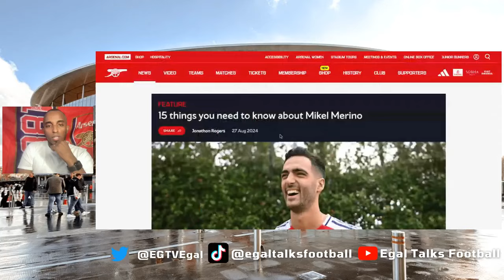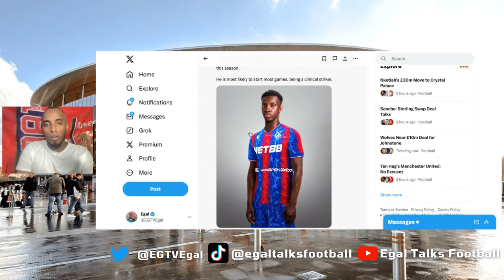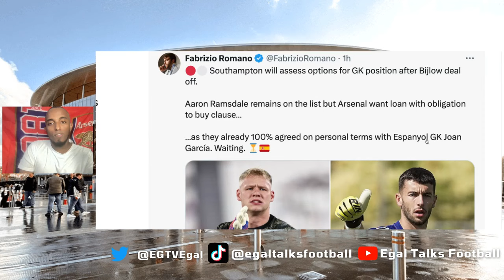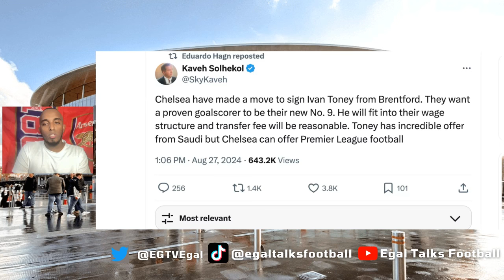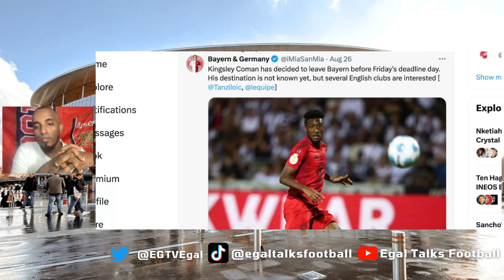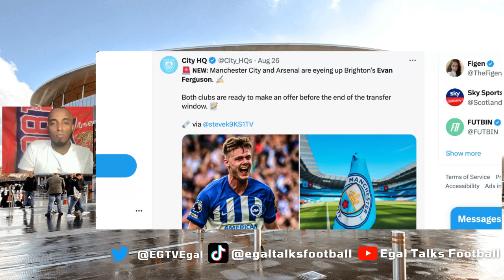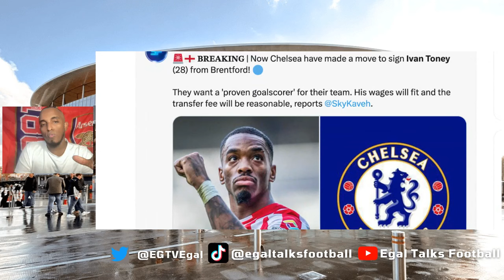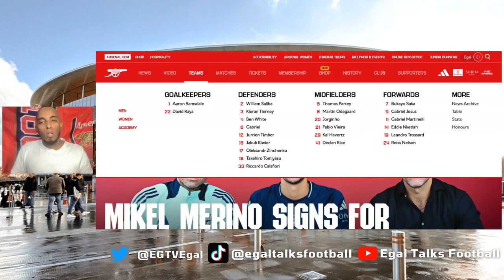ARSENAL SIGN MERINO, NKETIAH TO PALACE DONE IVAN TONEY UPDATE, KINGSLEY COMAN LINKS | ARSENAL NEWS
Arsenal transfer news LIVE: Gunners ANNOUNCE Mikel Merino, new forward targetted, Palace close in on £30m Nketiah

00:00 Introduction
00:58 Gunners ANNOUNCE Mikel Merino
03:17 Palace close in on £30m Nketiah
04:39 Aaron Ramsdale: Arsenal goalkeeper's Wolves loan move off as Southampton rumours emerge
06:21 STERLING TO ARSENAL
07:35 IVAN TONEY UPDATE
08:07 KIWIOR UPDATE
09:52 COMEN UPDATE
11:39 EVAN FERGUSON
13:14 IVAN TONEY UPDATE
13:55 NICO WILLIAMS
14:55 NELSON
15:27 NEED A ATTACKER